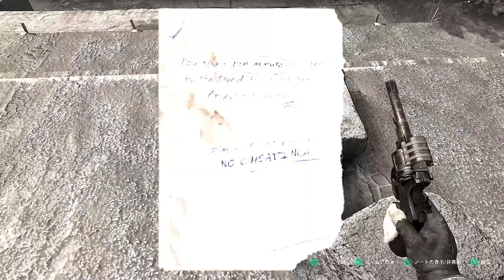【Chernobylite】やっぱりサイコ！5階飛び降りさせられた！チェルノブイリ立入禁止エリアへ！SFサバイバルホラーRPG[#12]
Chernobylite はデベロッパー The Farm 51 による SF サバイバルホラー RPG。

1986年に起きたチェルノブイリ原子力発電所事故によって恋人を失った元原発職員の物理学者で，30年以上の時を経て，再び立入禁止区域へ潜入する彼の姿が描かれる。

荒廃したチェルノブイリの立入禁止区域を 3D スキャンして創り上げられた超リアルなワールドが舞台となる。あなたが操作する主人公イーゴルは物理学者であり、チェルノブイリ原子力発電所の元スタッフだ。彼は 30 年前に忽然と姿を消した婚約者の行方を調べるため、プリピャチへと帰ってきた。 立ちはだかる軍事組織や他のストーカー、超自然的クリーチャー、そして周囲の過酷な環境と闘い、真実を探す旅に出よ。

生と死、陰謀、恐怖、愛、そして執着に彩られた、スリルあふれる冒険が待っている。
心の奥に抱く恐れに、あなたは立ち向かえるか？